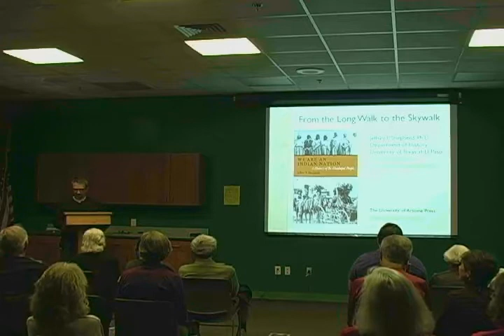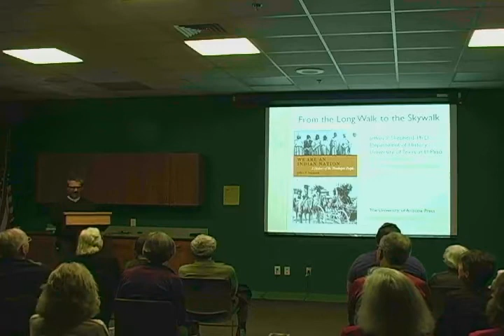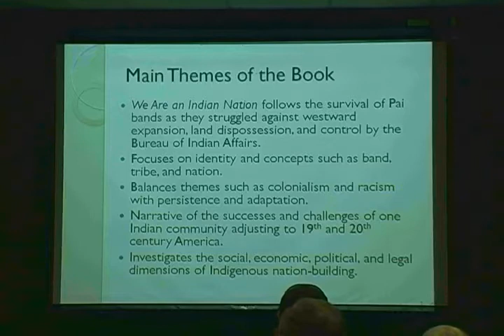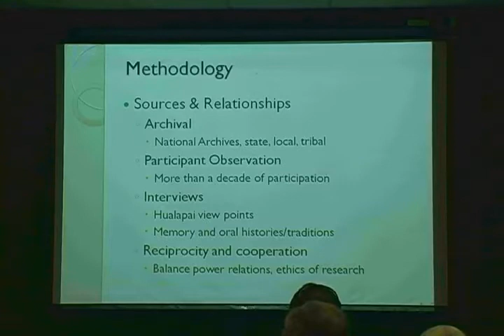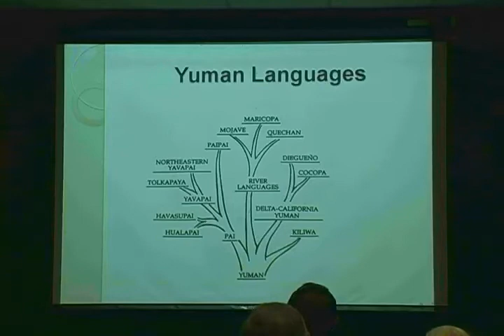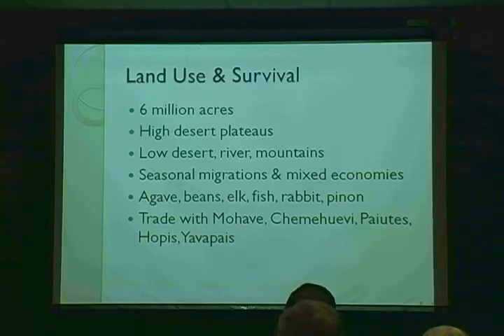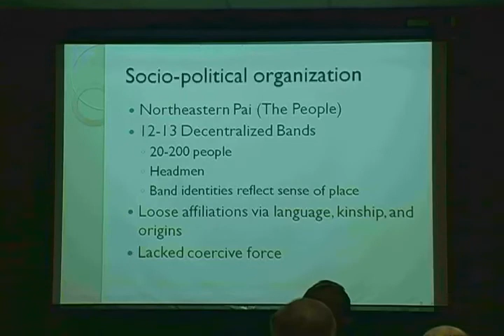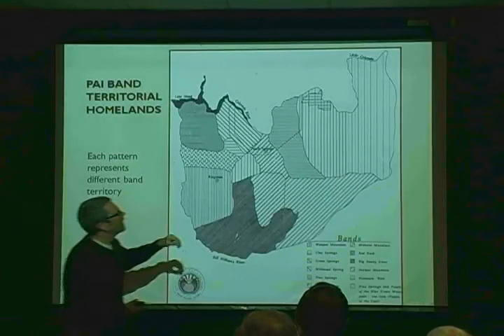A Brief History of the Hualapai People by Jeffrey Shepherd - Part 1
Join Jeffrey Shepherd—author of the book, We Are an Indian Nation: A History of the Hualapai People—for an enthralling discussion of Hualapai history. Their history includes periods of war, disease, the trauma of relocation from ancestral lands, the creation of their reservation and many subsequent struggles. At the dawn of the 21st century, their population and economy are rebounding, but the community faces challenges such as diabetes, crime and a continuing controversy over the Skywalk.